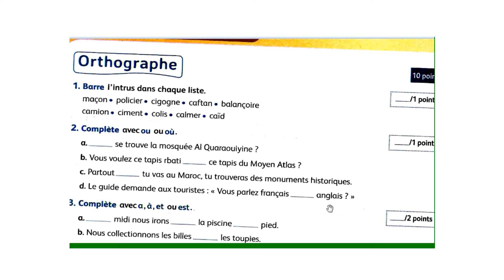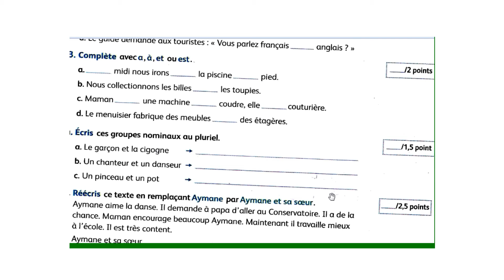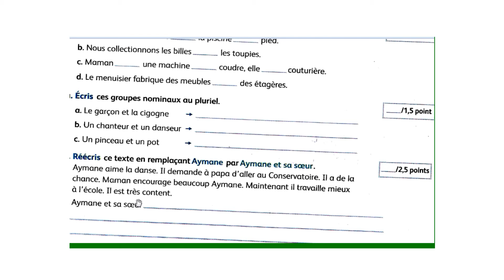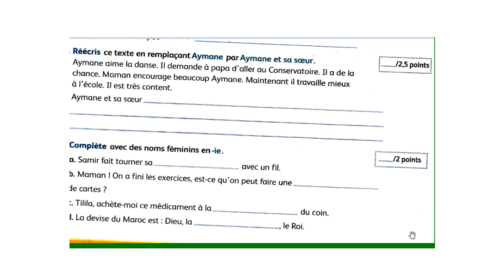orthographe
Evaluation orthographe CE4 page 106